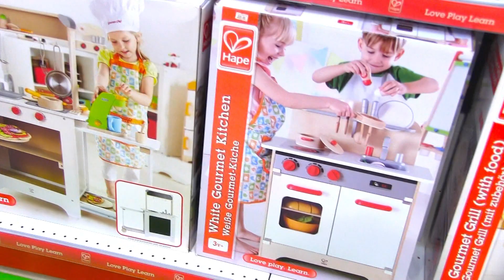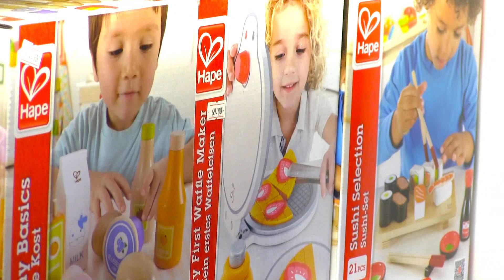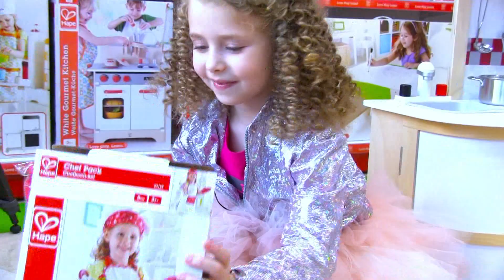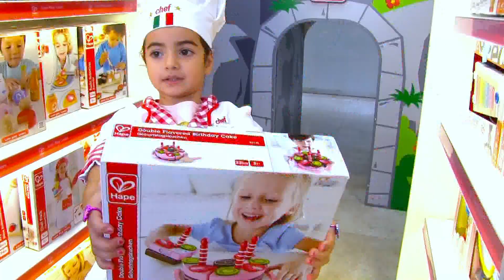Princess Club - ვერთობით "პუპაცოს" სათამაშო სამზარეულოთი - Enki-Benki